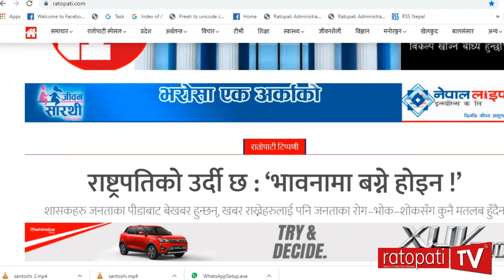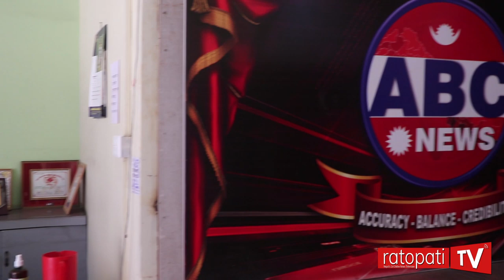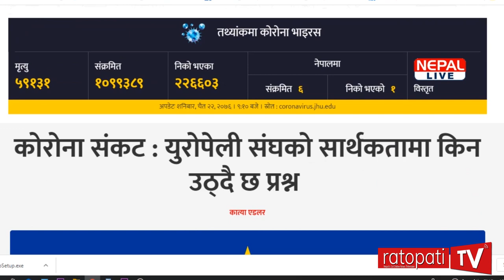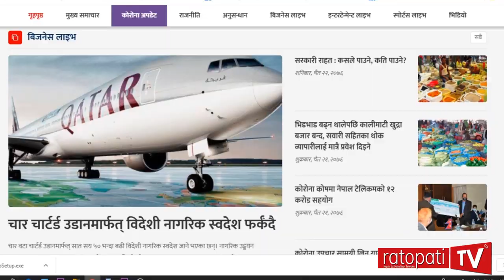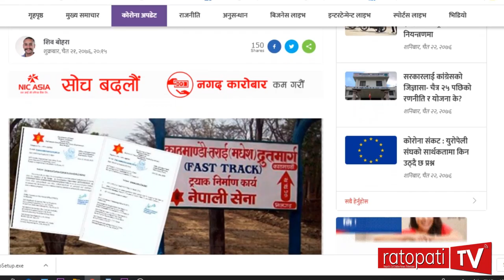सबै बन्द भएको लकडाउनमा कसरी चल्दैछन् नेपाली मिडिया ? Nepali Media in lockdown//